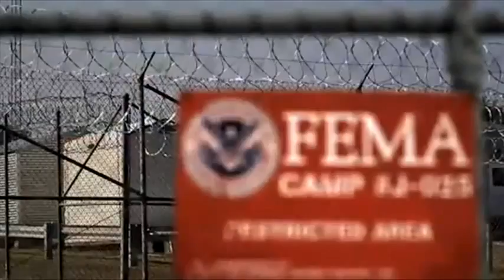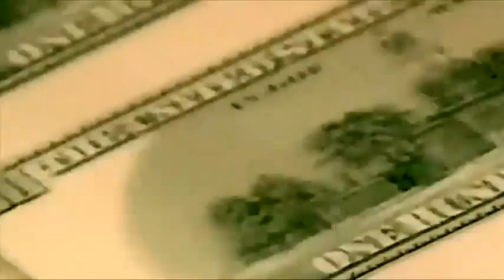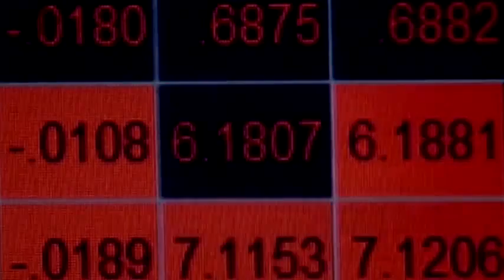New World Order by EMBED feat Kapulet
A song about NWO (New World Order)
Ein Song über die NWO (Neue Weltordnung)